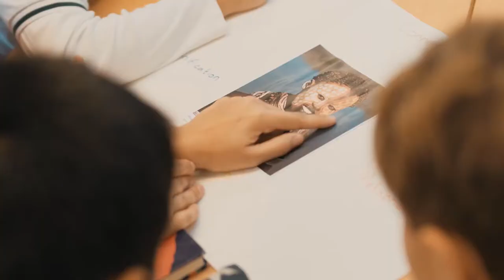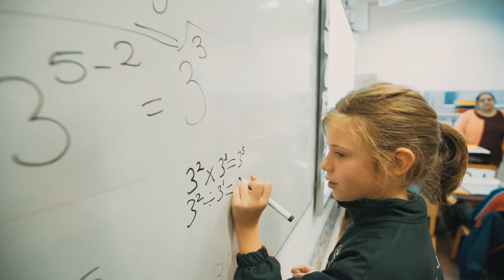The Hampshire School